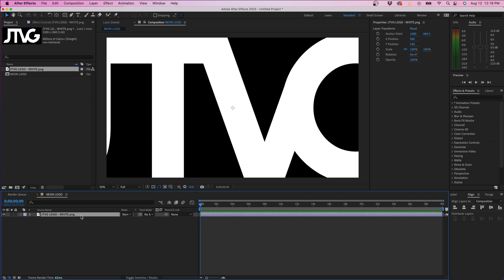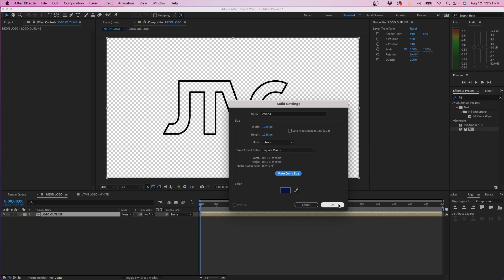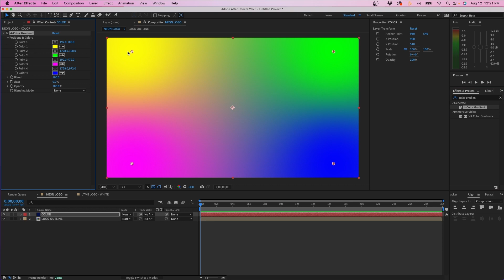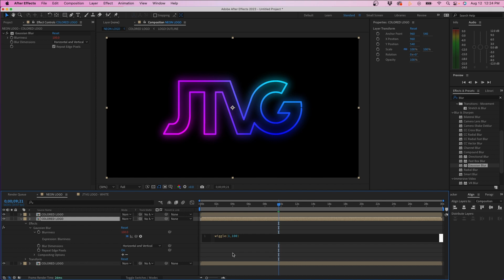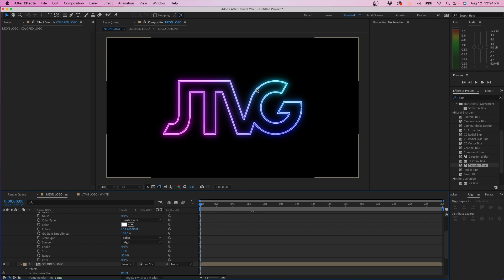Turn A Logo Into A Neon Sign In After Effects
ABOUT VIDEO:
In this video, I'm going to show you how you can take a normal black and white logo and turn it into a neon sign inside After Effects.